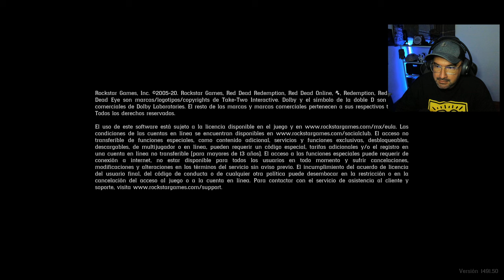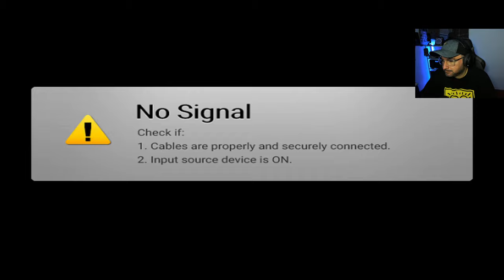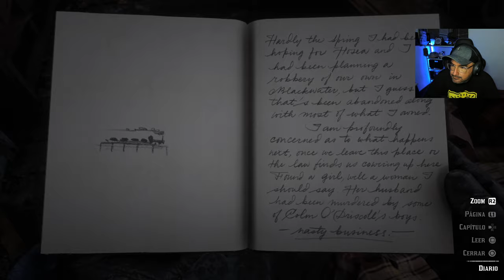Mi experiencia jugando Red Dead Redemption 2